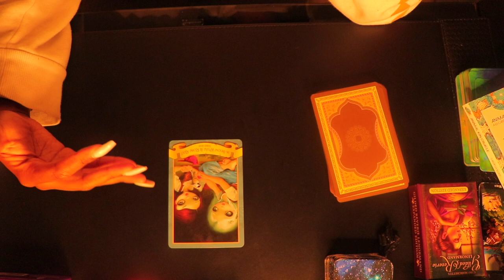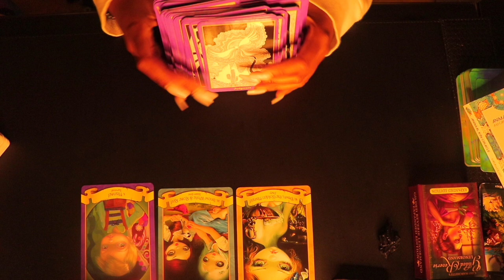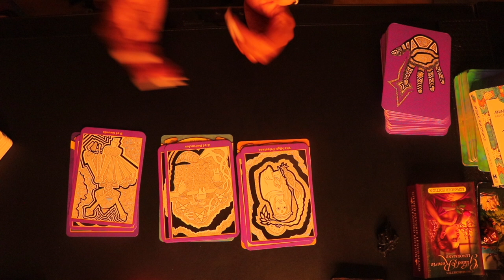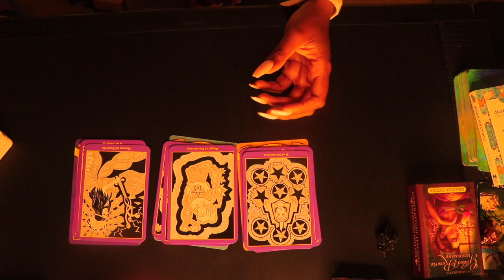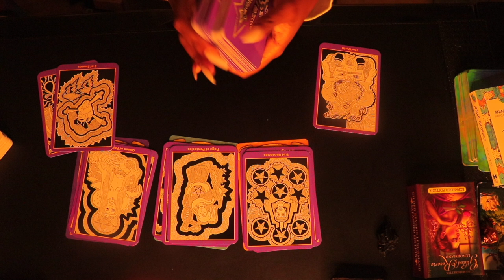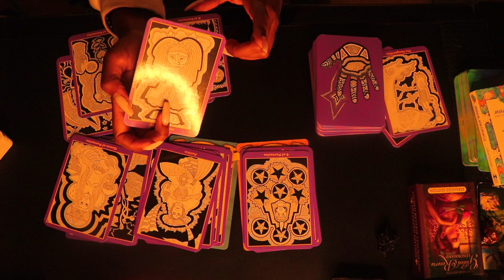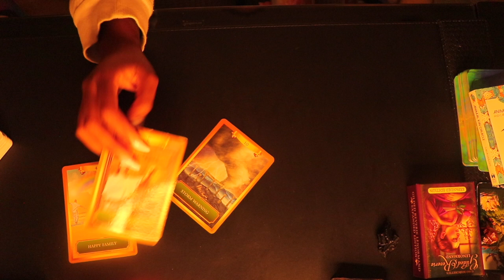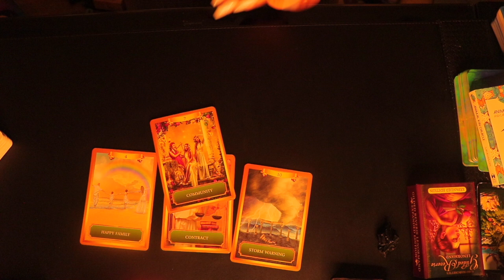SCORPIO👽🖖🏽💭| THE MONTH AHEAD 👁 |WHAT YOU NEED TO KNOW 🎯| JOIN ME ON PATREON 🤗 APRIL2022🗣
ＦＲＥＥ ＳＰＩＲＩＴＥＤ ＡＦ ♡
ɴᴏᴛ ғᴏʀ ᴇᴠᴇʀʏʙᴏᴅʏ 👽🖕🏽

                 👇🏽 LIKE MY SETUP 🙃

Overhead DeskTripod

Neewer Ringlight

AMAZON AFFILIATE POST ♡ 𝐶𝑜𝑚𝑚𝑖𝑠𝑠𝑖𝑜𝑛𝑒𝑎𝑟𝑛𝑒𝑑 𝑤ℎ𝑒𝑛 𝑦𝑜𝑢 𝑠ℎ𝑜𝑝 𝑡ℎ𝑟𝑜𝑢𝑔ℎ 𝑚𝑦 𝑙𝑖𝑛𝑘𝑠

CHECK ME OUT :

WHAT’S THE GOSSIP ON YOU? 👀👀 | 🤪PICK A CARD🤪 | JUICY💦 & UNCUT🍿🎬 | WASS’ REALLY TEA 🗣🤯😳😒🤑

WHAT YOUR GUIDES WHAT YOU TO KNOW🤭💭| PICK A CARD | WHAT DO YOU NEED TO KNOW RIGHT NOW ? 🛎 🤯

WHAT WOULD THEY DO IF THEY SAW YOU AGAIN?😍😮‍💨🕴🏾PICK A CARD🕴🏾| HOW WOULD THEY FEEL?🤭🧃👀🔥

WHOSE HATING ON YOU? 👀😗🧃| 🗣ALL ZODIAC SIGNS 🪧| WHOSE HATIN’ & WHY? + BONUS MESSAGES🤩🥳👩🏽‍💻

LISTEN TO ME VERY CLOSELY….. 👁 THIS MESSAGE IS FOR YOU 🗣🗣🤌🏽 |WHAT YOU NEED TO KNOW RIGHT NOW ⚠️

YOU VS.THE THIRD PARTY👀🤭|🧃 PICK A CARD🧃|YOU VS. THEM|THE TRUTH REVEALED 👁🕴🏾🔥

CHESLIE KYRST| PSYCHIC READING 🔮 💭 | “YET THEY STILL DON’T GET IT…”🥺😔😮‍💨 | THE WAKE-UP CALL🕊

GOD’S FAVORITE 🤩| YOU ARE ON THE BRINK OF A MAJOR BREAK THROUGH!! THESE HARDSHIPS ARE NOT FOREVER🕊